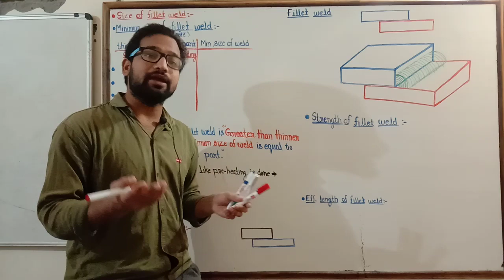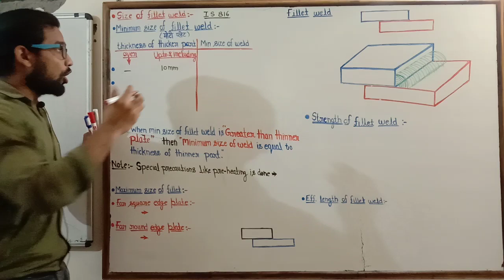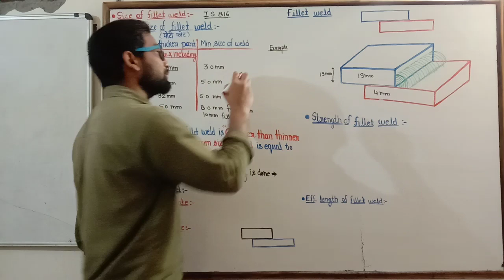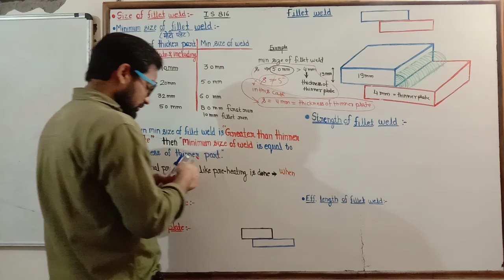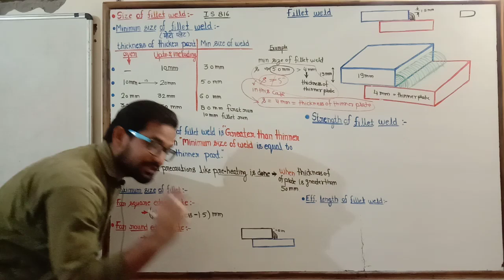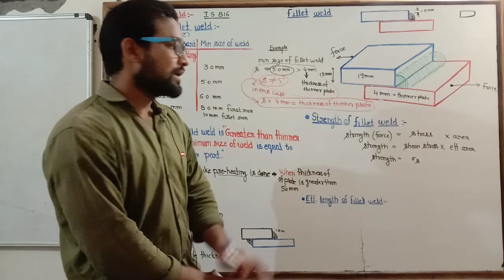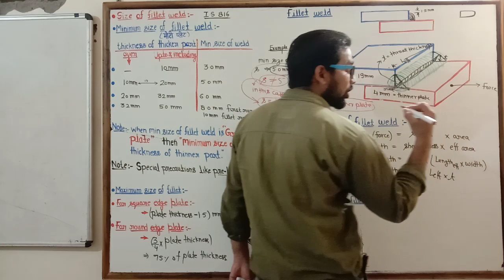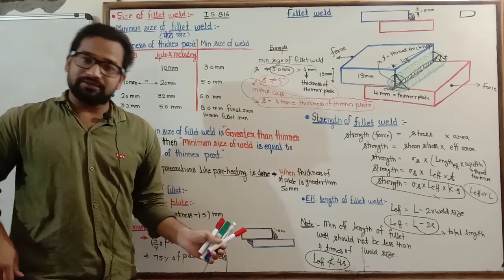Part 3 ! Steel lecture ! Fillet weld ! Minimum size of fillet weld ! Maximum size of fillet weld